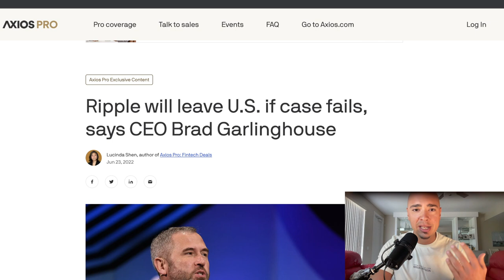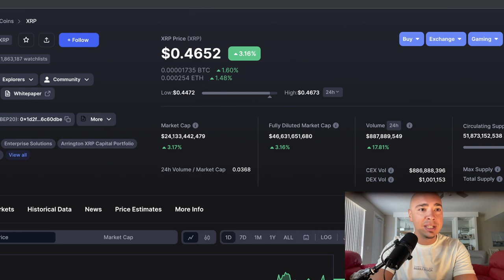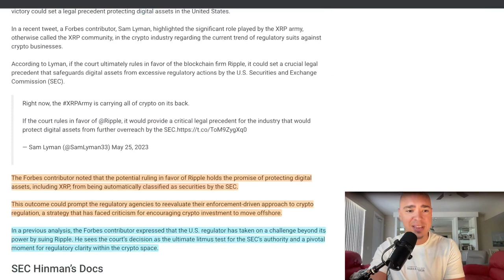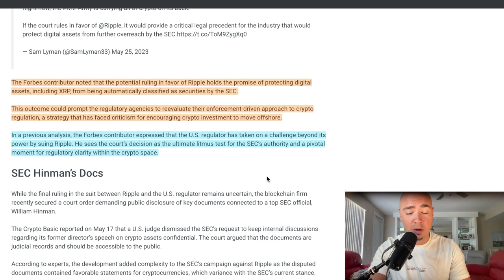XRP Ripple Lawsuit: SEC Wasn't Ready for THIS!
XRP Ripple Lawsuit: SEC Wasn't Ready for THIS! XRP Ripple Lawsuit Will End Like This! How will the XRP Ripple lawsuit end? Check out my take on how XRP will get past the SEC in a way that is not discussed. Can Ripple win and still operate in the united states? Brad Garlinghouse says the RIPPLE vs SEC lawsuit is close to being OVER.